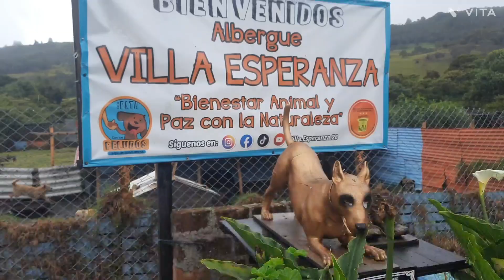siempre será un gusto poder dejar un mensaje de bienestar animal a los jóvenes. 🙏😊